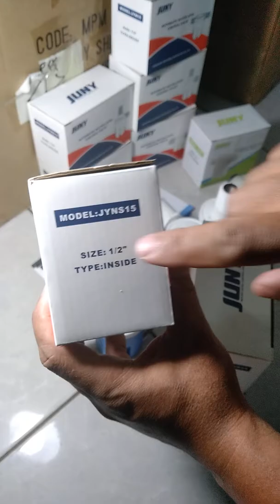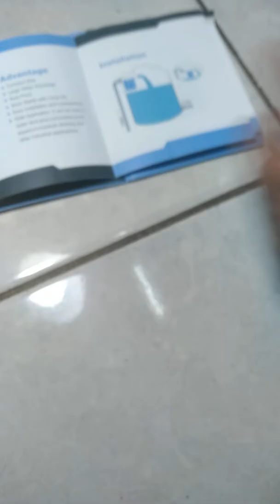Kran air otomatis or automatic water level control valve Juny Cwiir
Save air dengan kran air otomatis or automatic water level control valve Juny Cwiir. Cara kerjanya setelah airnaik ± 2cm maka saluran air akan menutup sendiri, sehingga air tdk meluber kemana2. Ready ukuran 1/2", 3/4" dan 1" dg model horisantal ataupun vertikal. Silahkan diorder hub 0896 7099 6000, 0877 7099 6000.